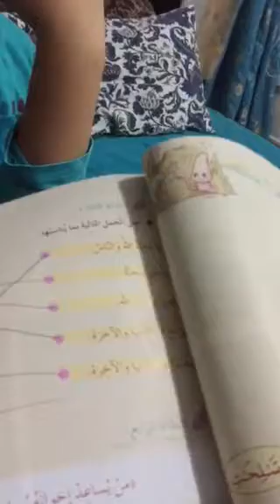Rayan Al Hattab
Funny Different answers